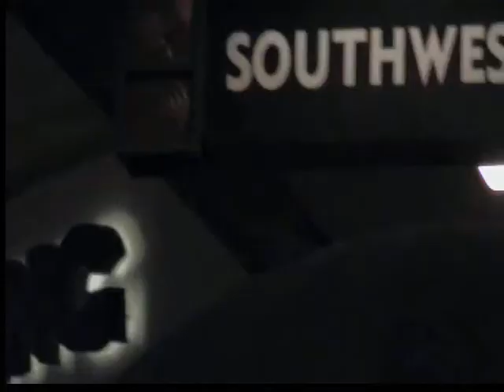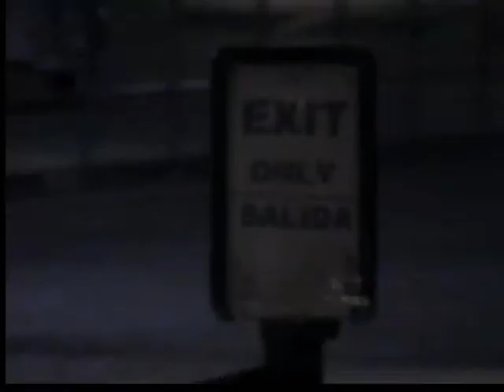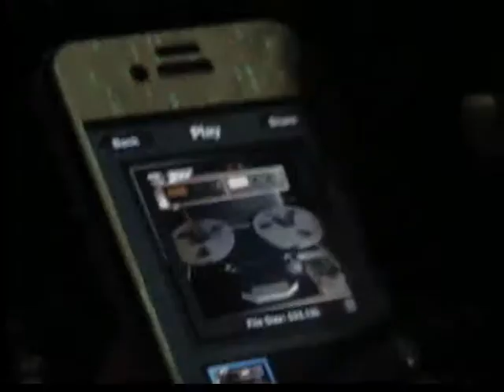Cada Dia E' Um Viaje... TexMix2012 (2/4)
Trip Clip about di mixing time @ Sonic Ranch Studio, Tornillo, El Paso, Texas, U.S.A.
for the 1st Official B.B.CiCO"Z cd called "Love, Roots & Future".
Cada Dia E' Um Viaje...